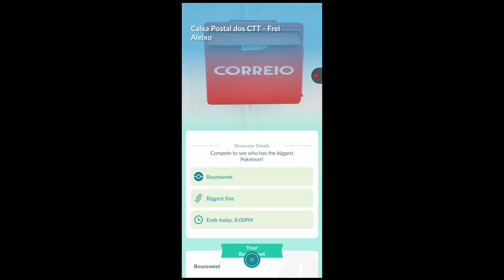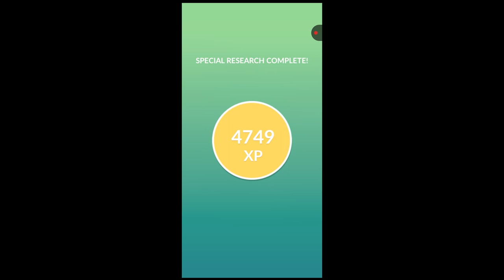Bounsweet Community Day in pokemongo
Hey

Bounsweet Community Day